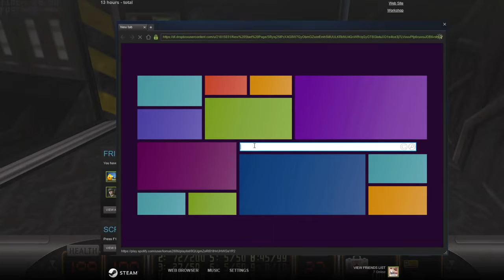Duke Nukem 3D Coop - Lunar Apocalypse s Barneym, Tomem a Martošem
Záznam pro archivní účely - 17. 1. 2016